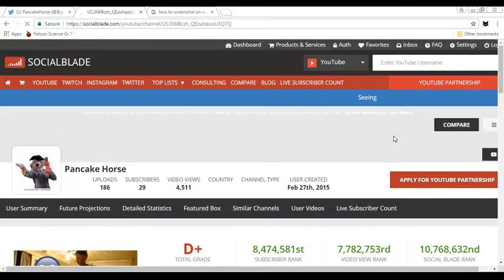Pewdiepie's subs vs my subs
well at least i don't have negative subs